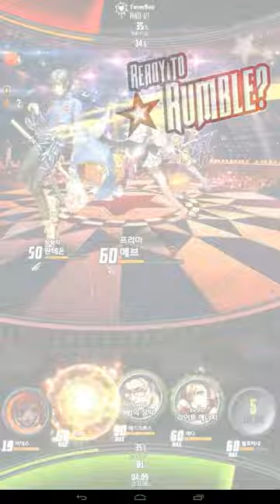이난나는 약하지않아